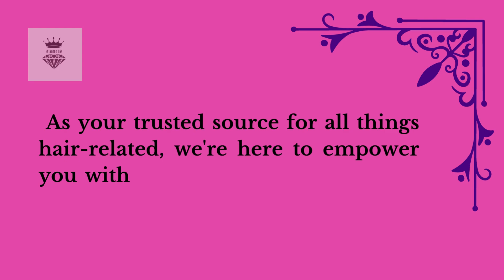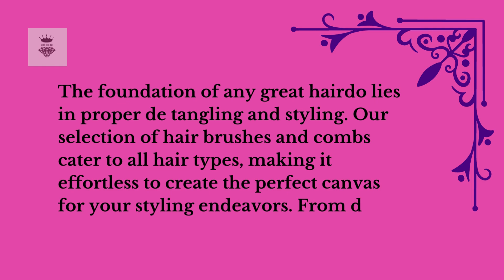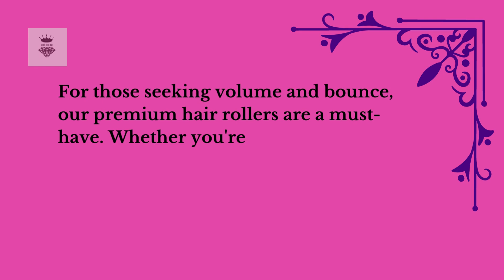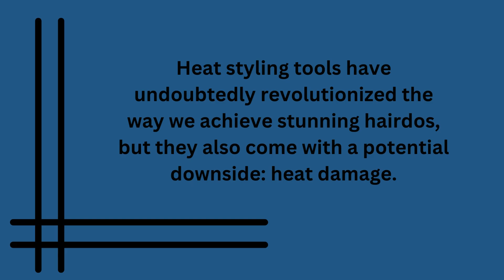Hair styling Tool | Loves your hair | Diamond Dia Dream | 1-sept-2023